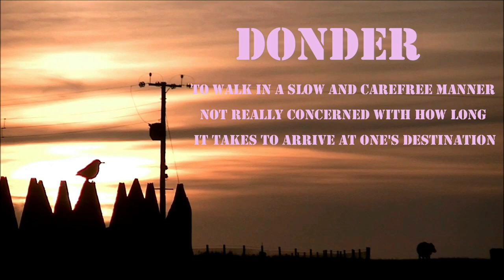VIDEO Diary PORTGORDON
Video from our trip and meet up in Portgordon.

Portgordon is a village in Moray, Scotland, 2 km south-west of Buckie. It was established in 1797 by Alexander Gordon, 4th Duke of Gordon as a fishing village. It had a population of 844 at the time of the 2011 census. Currently the Portgordon Community Harbour Group is trying to regenerate the harbour and open a marina.

By 1793 Buckie was the principal fishing community in the area. At that time fishing was confined to line fishing for cod, ling and haddock, in boats no larger than 14 tons. Development of the industry was limited by the lack of a proper harbour, and disputes amongst the three owners of the various boats. One of these, Alexander, 4th Duke of Gordon, decided to establish a new village, just to the west of the tiny community of Gollachy which comprised but a few houses in the area that is now Gordon Street. Work was underway on the harbour in 1795 and stone was shipped from Lossiemouth in 1796. In 1797 houses were built for ten fishermen and their families from Nether Buckie (the western side of Buckie). This was the third new village the Duke had established, but unlike Fochabers and Tomintoul before, this was a smaller venture and little planning was done with regards to street layout.

Diary:
30 July 2020
Thursday and Lindsay is on nights.  I am sneaking out on the crafty extra night away.  After Lindsay left for work I left for the west side of Portgordon beside the sea.  Settled in and kettle on.  I wrote Lindsay a message but forgot to send it.  Whoops, oh dear, time for bed.

31 July 2020
Up and breakfasted, it is only 9am and already 23C going to be a scorcher.  Car park is busy this morning, mostly dog walkers so far.  The weather is warm and breezy.  Temp is climbing all the time.  Locals are all being friendly and saying hello.  I recovered the chairs from under bed and spent most of the day outside in the sun.  There is plenty of bird life today, plus Grey Seals but no Dolphins.  Lindsay had put in soup for my lunch, definitely not a soup day today, 27C outside and more inside.  In the afternoon I played radio, I was going to try a new method of keeping the mast up, however the past is lying on my desk.  Oh well next time. I sat out until after 10pm and watched the sun slowly set.  I was surprised to see a salmon leap off the beach.  It must have been chased by a seal.  There is just time for a cuppa and then bed time.  No dram tonight.

1 August 2020
It is Saturday all ready, Breezy and bright today not quite as hot.  Lindsay will be here later but so will be a surprise set of visitors. However if you watch their channel maybe it is not such a surprise.  I flew the drone and headed west towards Spey Bay.  Then it was downwind back to the van.  Later our friends Kev and Sarah turned up and got parked.  No sign of Lindsay yet.  Kettle on and Kev and Sarah settled in.  We sat chatting watching seals and drinking tea.  Lindsay soon arrived.  Later Lindsay, Kev & Sarah walked to the Ice House.  I was going to go but had problems so did not.  I did fly the drone again though.  We chatted the evening away nearly forgetting to eat.  Lindsay made her standby. Cheese and bacon rolls. We had a lovely day and a dram to finish.  Kev flew his drone.

2 August 2020
Up and at the day, a light shower before we got up but not a bad weather day.  Kev flew his drone, Lindsay and Sarah went for a walk but not before we had bacon butties.  Lindsay and Sarah left Kev and me to do a tour of their van conversion. We looked at the build as well as just a tour.   Very interesting build and it works well.  Sarah and Lindsay returned and we chilled the rest of the day.  All too soon it was time to head off for home.

Wildlife:
Grey Seal, Large White, White Tailed Bumblebee, Honey Bee, Large Heath, Small Tortoiseshell, Crane Fly, Red Tailed Bumblebee, Salmon, Bottlenose Dolphin

desmonds donders,leave no trace,grey seal,portgordon,portgordon beach,VIDEO Diary PORTGORDON,vanonymous,Kev and Sarah,Ruby,Grey Seal,Fishing,Sea fishing